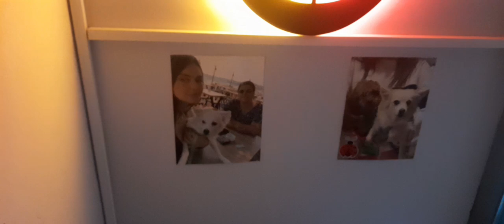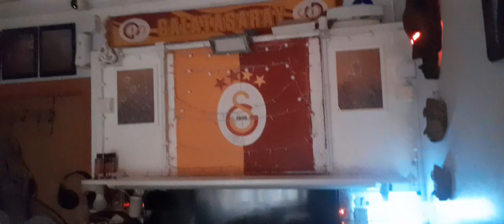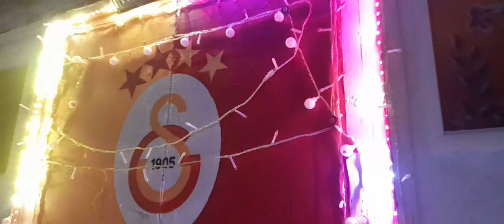2024 KASIM TADİLATLI ODA EV ODA TURU ARALIK OCAK 2025 BİLGİ AYDEDE ELEKTRİK AÇIKLAMA VE BELGESELİ